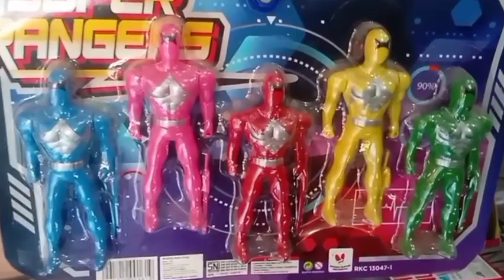Mainan Robot Transformers, Robot Ultraman, Ultraman tiga, Batman, Robot Power Rengers, Robot Robotic